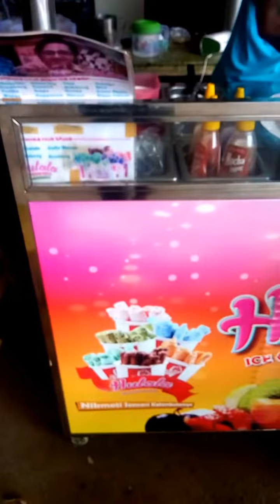Es cream Gulung proses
es cream digulung2 enak